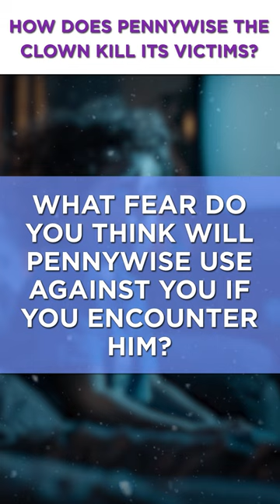How Does Pennywise the Clown Kill its Victims? | Eventful Insights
How does Pennywise the clown kill its victims? In Stephen King's novel "It," the entity known as Pennywise primarily kills its victims by exploiting their deepest fears and phobias, often appearing as a malevolent clown to terrify them. Pennywise possesses the ability to transform into various shapes, frequently adopting the form of a clown to attract children and exploit their vulnerabilities and fears. By masquerading as a clown, Pennywise earns the trust of its victims before revealing its true horrifying nature. Additionally, Pennywise's abilities go beyond physical harm, as it thrives on the fear of its victims, drawing strength from their terror and negative emotions. What fear do you think will Pennywise use against you if you encounter him?

This video is about  Why Are We So Afraid Of Clowns? The History & Psychology Explained. But It also covers the following topics:

History Of Clown Fears
Origins Of Clown Phobia
Clown Horror Stories

Video Title:    Why Are We So Afraid Of Clowns? The History & Psychology Explained |  Eventful Insights